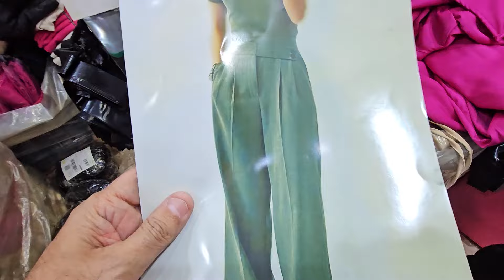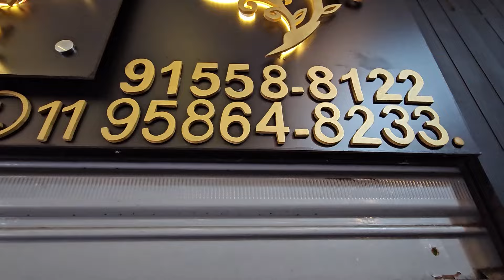Loja de Atacado Bella Mulher roupasnobrás 😊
Loja de Atacado Bella Mulher . Não esquece de curtir o vídeo!😊😊
Roupas e vestuário
𝑨𝒕𝒂𝒄𝒂𝒅𝒐 𝒆 𝑽𝒂𝒓𝒆𝒋𝒐 𝐂𝐨𝐧𝐭𝐚𝐭𝐨
📍:𝐑𝐮𝐚 T𝐢𝐞𝐫𝐬, 558 Corredor D box 006 - Elev Shop - Brás SP
Ajude o Canal sendo Membro/Assinante